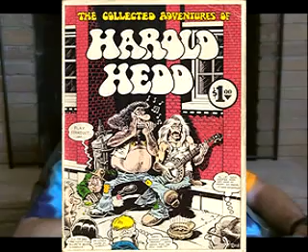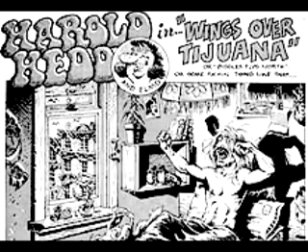Sir Real's Comix of the Month - October 2006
Sir Real's Underground Comix of the Month for October 2006, featuring Harold Hedd by Rand Holmes.